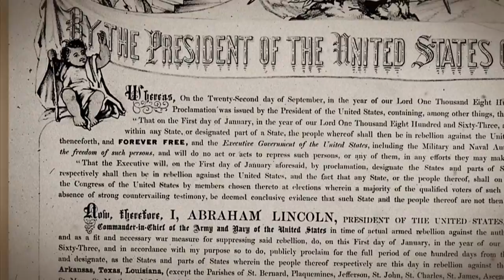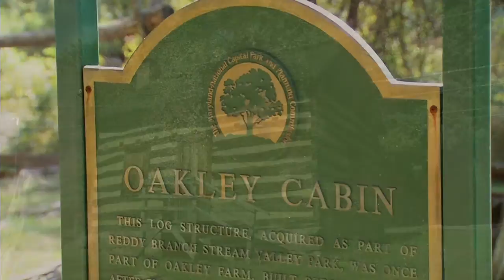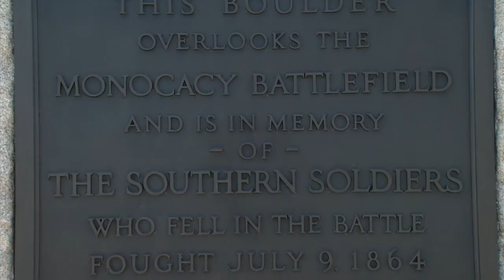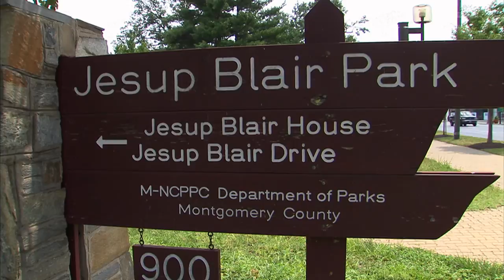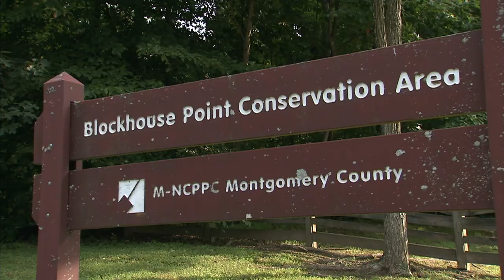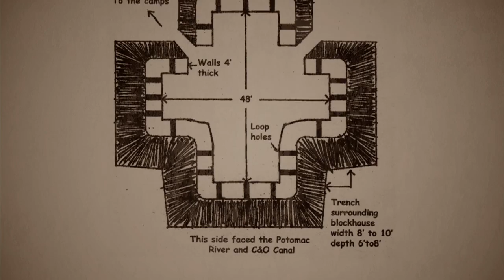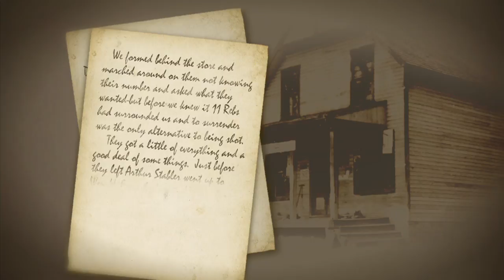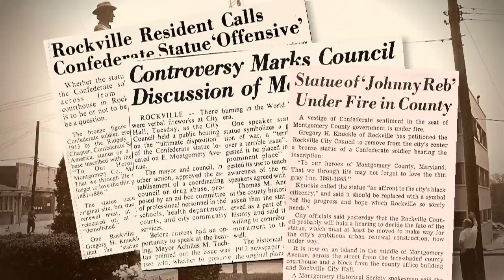Paths to the Present #83 - Civil War in Montgomery County, pt. 2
To commemorate the sesquicentennial of the American Civil War, Paths to the Present is exploring the events of the war that touched close to home.  Made possible by Heritage Montgomery, this episode is the second part of a two part series.